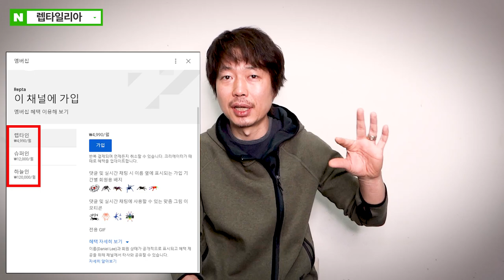유튜브 멤버십,채널 멤버십, 채널 가입, 채널 팬가입?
렙타 채널의 멤버십에 대한 안내 [팬 가입 회원님들의 혜택 및 수익금 나눔이벤트 안내]

[일회성 후원 안내]
- 계좌 후원은 세금 문제가 있는듯 하니 저희 렙타일리아 쇼핑몰 계좌로 입금해주세요.
＊입금시 후원 + 공개하고자 하는 아이디 혹은 이름으로 입금해주시면 됩니다.
     (공개하고자 하는 분은 0, 공개하고 싶지 않은 분들은 1을 붙여서 보내주세요.)

ps, 후원금은 500원도 좋고 1000원도 좋습니다. 금액에 따라 일정 금액이 되면 모아서 이벤트를 진행할 예정이라서 적은 금액도 감사한 마음으로 받겠습니다.^^